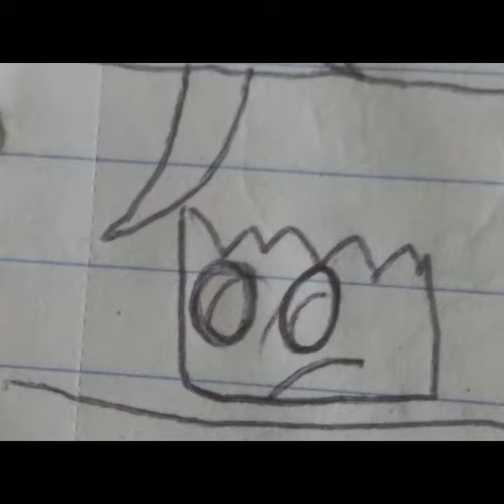Just Shapes And Beats: La Dance Macabre In A Nutshell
This took longer than I expected...